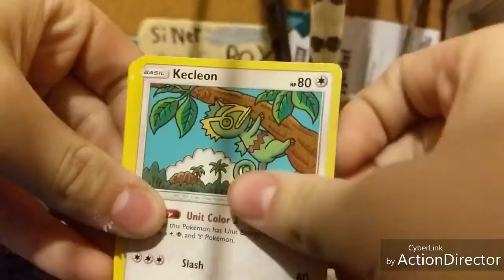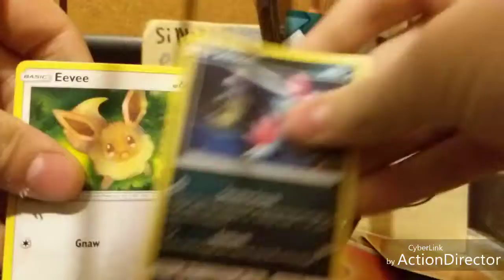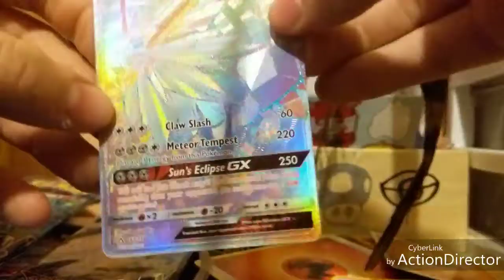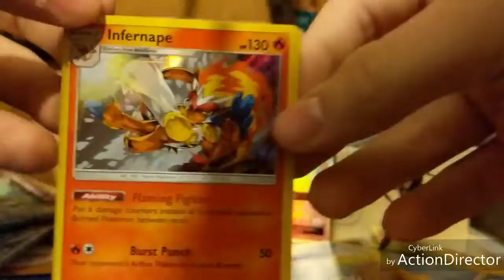(Nolan pls watch)Pokemon cards opening or is it???